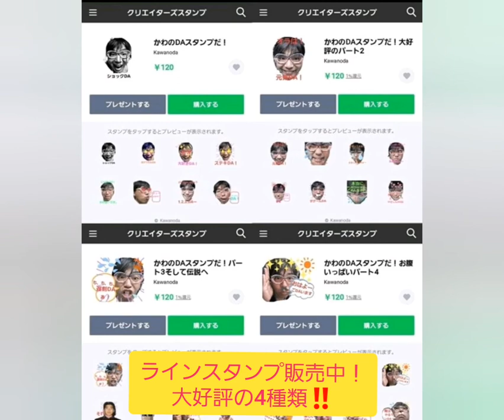ポメコさんのかわのDAチャンネル紹介動画を紹介！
ポメコ[実況者を実況する者]さん

毎週日曜日！
14:00〜池袋FM〈87.8MHz〉

かわのda お笑い芸人YouTuber 紹介動画 ポメコ[実況者を実況する者]